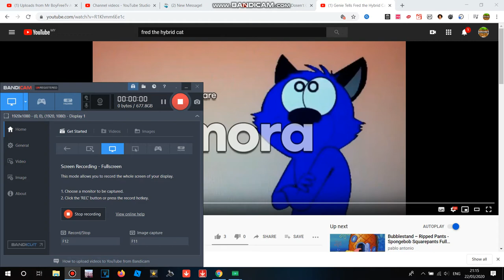Zeta The Bird Tells Fred The Hybrid Cat "She Doesn't Care"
No Reporting And Blocking Me!
My 1st Zeta The Bird Video